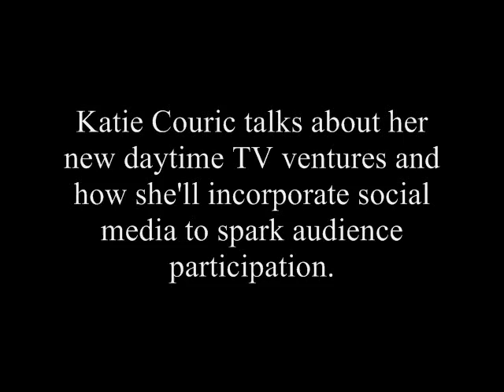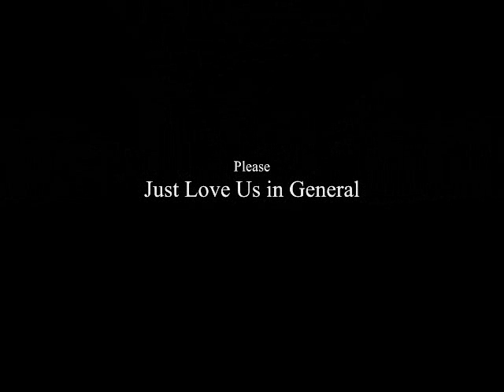BlogHer 2012: Katie Couric Chats About Her New Daytime Talk Show 'KATIE' -- Part 1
Katie Couric gives a talk at BlogHer 2012 about her new daytime TV show, "Katie," and chats about how she'll incorporate her love for social media into the program to spark audience participation and foster sincere viewer-reporter relationships.

For all of your celeb gossip and entertainment needs, visit us

Chat with us on Twitter @celebdirtylaund

Leave us a few lines in the comments section below -- We'd love to hear from you!